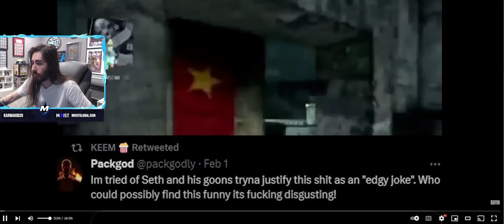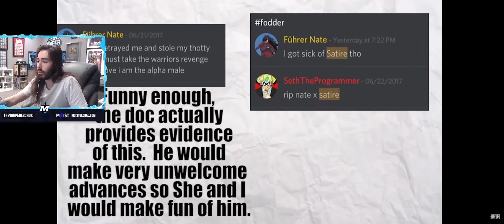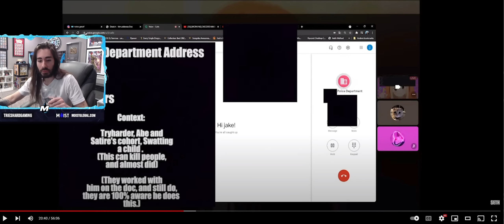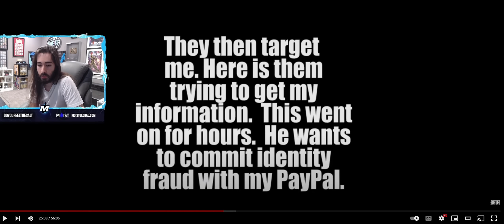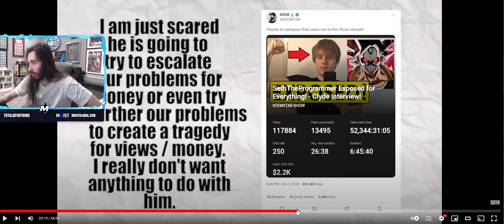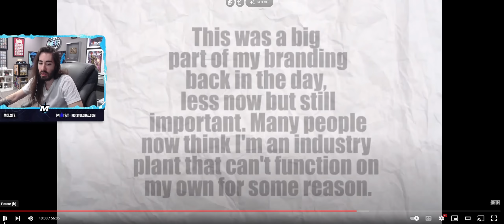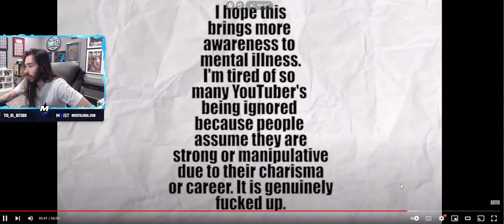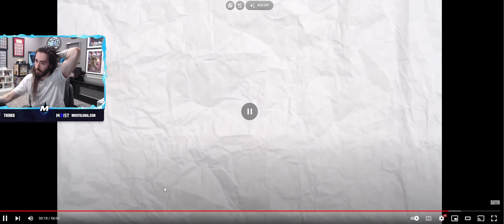The Allegations Are NOT True | MoistCr1TiKaL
Charlie watches a video by SethTheProgrammer about the allegations made against him, called

There have been allegations and controversies surrounding SethTheProgrammer's interactions with underage individuals on social media. These allegations were first brought to light in a video by another anime YouTuber, Lost Pause, in May 2021.

According to the video, SethTheProgrammer had engaged in inappropriate behaviour with minors on social media, such as sending sexually suggestive messages and asking for explicit photos. The video also claimed that SethTheProgrammer had created a fake identity to interact with underage individuals on social media.

Following the release of the video, several individuals came forward with similar allegations against SethTheProgrammer. He initially denied the allegations, but later issued a statement on Twitter acknowledging that he had engaged in inappropriate behaviour with minors and expressing remorse for his actions.

In the aftermath of the controversy, SethTheProgrammer's YouTube channel was temporarily suspended, and he took a hiatus from creating content. He has since returned to making videos, but the controversy has had a lasting impact on his reputation and standing within the anime community.

Charlies Equipment!
qualifying purchases.

MAIN CAMERA 📹

CAT TREE 😼
MY OUTRO TRACK 🎹
PS5 +
God of War Ragnarök 🎮

The Complete Guide to Becoming a Twitch Streamer in 2023 📚
TWITCH SECRETS: The Experts Guide 📚
Website ► ✨Join the Moist Moments community and show your support by buying us a coffee ☕️ Thank You!

🔗 Don’t forget to use my link to get started and enjoy all the premium features that will help boost your channel’s performance!